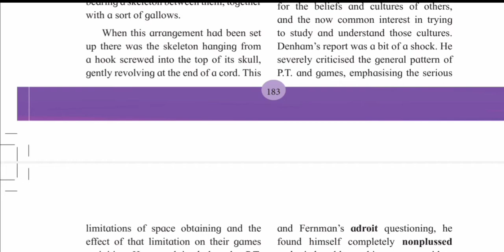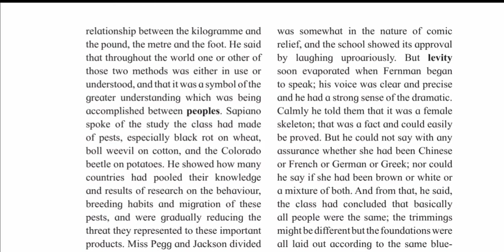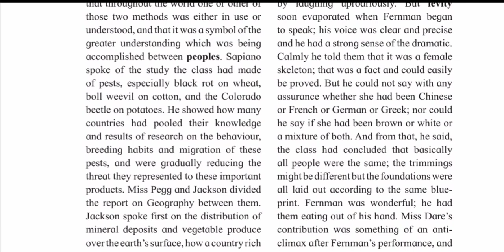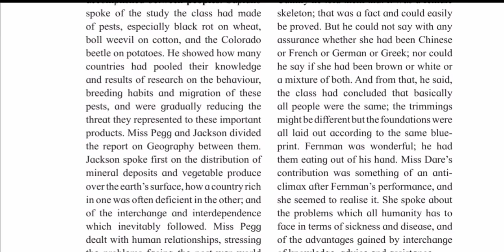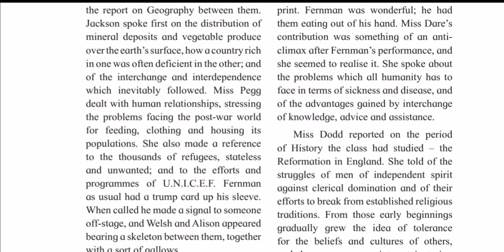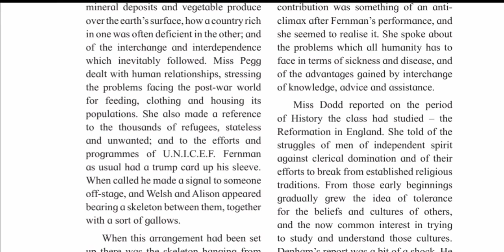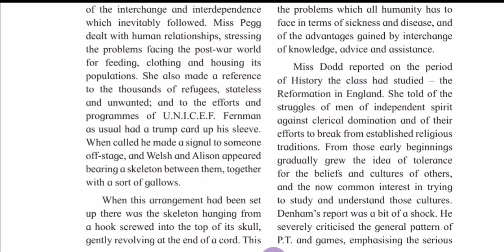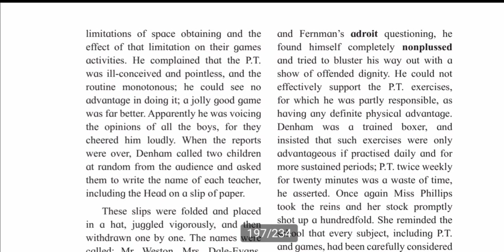To Sir, With Love (part 3)